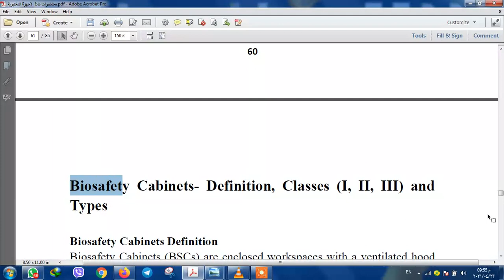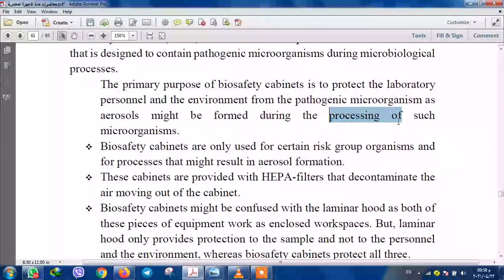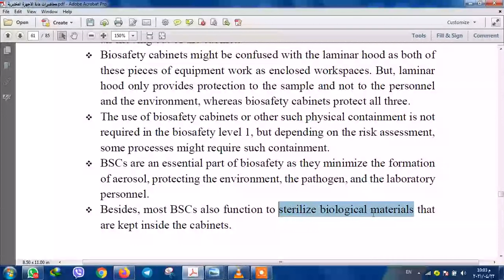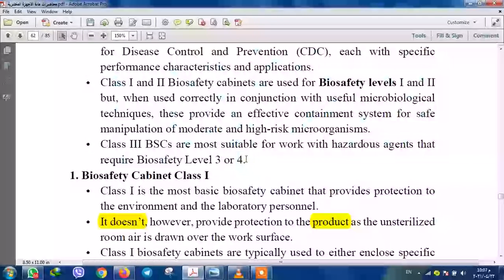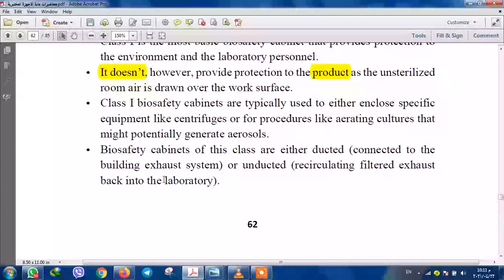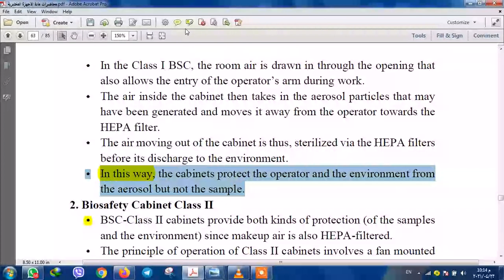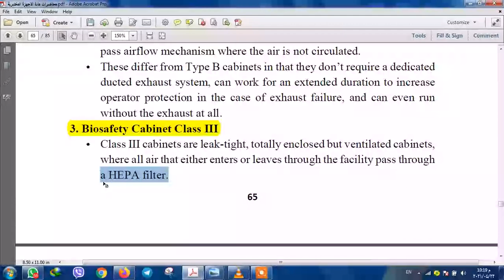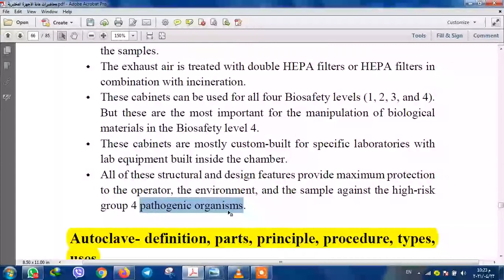المحاضرة 11 Biosafety Cabinets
الجامعة التقنية الجنوبية/ الكلية التقنية الشطرة/ قسم تقنيات المختبرات الطبية / محاضرات مادة الاجھزة المختبریة  /
        د. سلام الهلالي
Lab Instruments lectures 2021